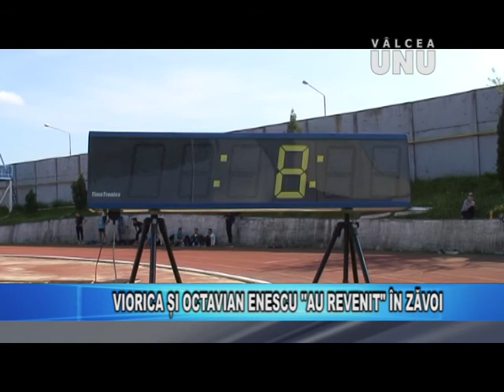ATLETISM MEMORIAL ENESCU LA RM. VALCEA 2016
Memorial OCTAVIAN si VIORICA ENESCU ediția IX.
Stadion ZĂVOI RÂMNICU VÂLCEA.
23 aprilie 2016